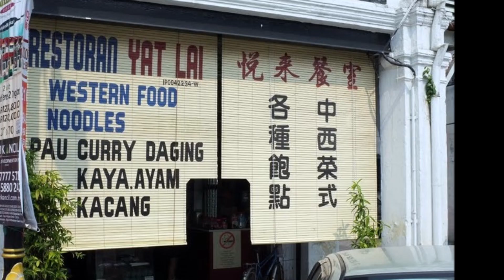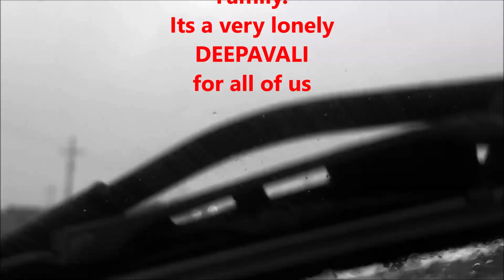Deeepavali .............Take Me Home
The old ageing and aligning parents with unimaginable anticipation will be hoping for their children and grand children to return home for Deepavali. I always make it a point to return home for Deepavali. but they are no more there. I return to refresh my memories and to reflect